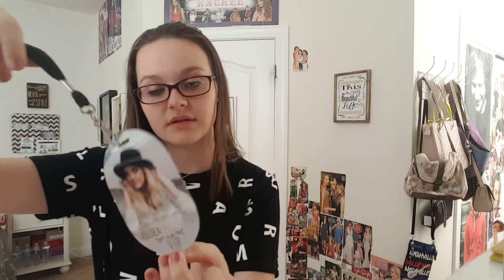Kelsea Ballerini / Neverland Vip Experience